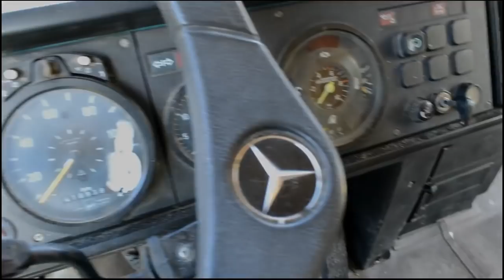#1 TORNIAMO A VIVERE IN CAMPER!! E CHE CAMPER!!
Vivere in camper è sentirsi liberi! Dopo due anni passati in Francia da sedentari abbiamo deciso di tornare on the road! La nostra vita è in viaggio! I lavori sono quasi conclusi e noi non vediamo l'ora di ripartire.